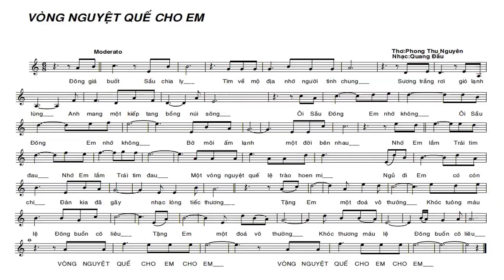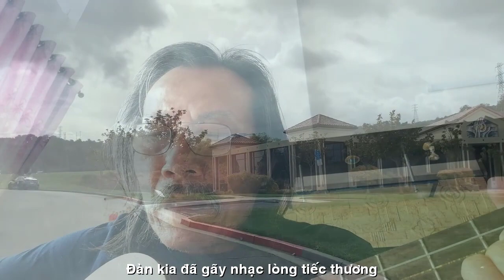[FULL HD]CALI VÒNG NGUYỆT QUẾ CHO EM||PHONG THU NGUYEN-QUANG DAU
NHÀ VĂN PHONG THU NGUYÊN CALI
TÁC PHẨM:VÒNG NGUYỆT QUẾ CHO EM
THƠ:NHÀ VĂN PHONG THU NGUYEN

VÒNG NGUYỆT QUẾ CHO EM
Tặng nhạc sĩ Vĩnh Điện trong ngày anh đến viếng thăm người yêu dưới mộ. Bài thơ viết nhanh trong 10 phút.
Đông giá buốt
Sầu chia ly
Tìm về mộ địa nhớ người tình chung
Sương trắng rơi
Gió lạnh lùng
Anh mang một kiếp tang bồng núi sông
Ôi Sầu Đông
Em nhớ không
Bờ môi ấm lạnh một đời bên nhau
Nhớ em lắm
Trái tim đau
Một vòng nguyệt quế lệ trào hoen mi
Ngủ đi em
Có còn chi
Đàn kia đã gãy, nhạc lòng tiếc thương
Tặng em một đóa vô thường
Khóc tuông máu lệ đông buồn cô liêu.
Ngày 26/12/2021